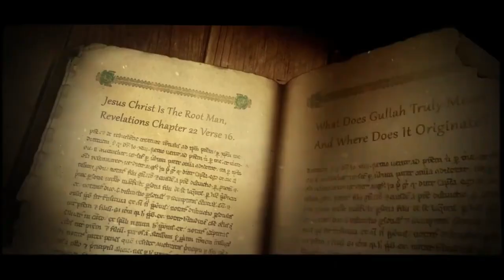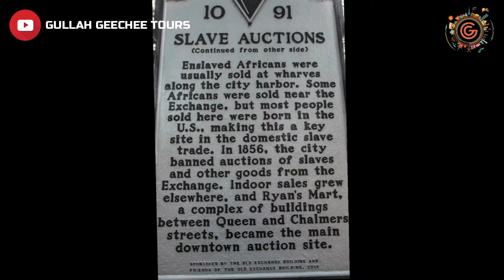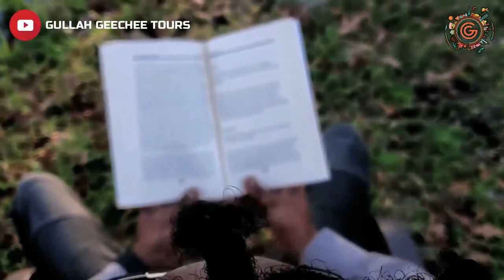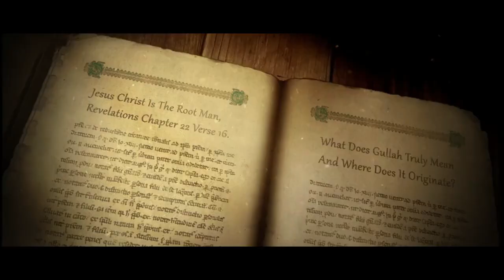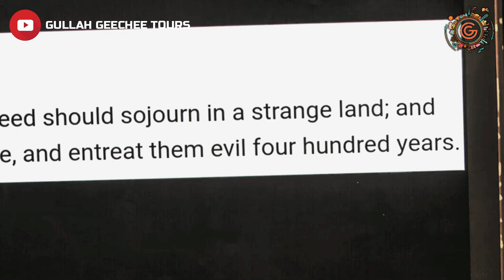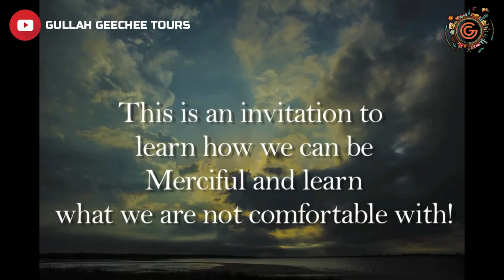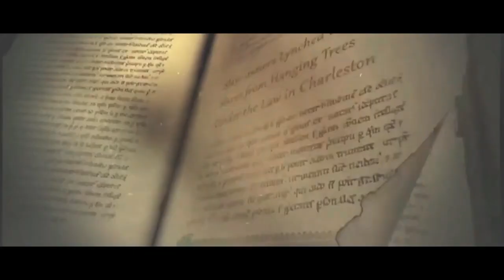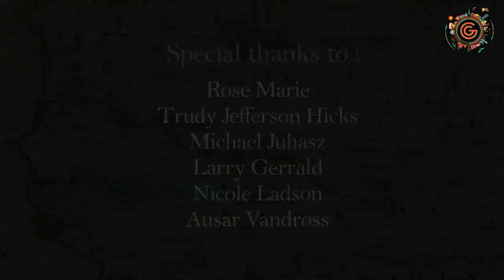Gullah Geechee Charleston Hidden Hebrew Israelite Travel Charleston Explore Tribes of Israel SOLD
Gullah Geechee Charleston Hidden Hebrew Israelite Travel Charleston Explore Tribes of Israel SOLD Charleston Slave Auction Market
ON Gullah Geechee Hebrew Israelite Hidden History in Charleston the Holy city.

Charleston is the number one city in the world today for tourism. Tourism in Charleston is the HIDDEN History of BLACK GULLAH GEECHEE SLAVES that built Charleston into the largest Slave port for all of the British Americas. Charleston was the forth largest of their cities as far size but Charlest was always then and is still now the number one Top city in the World for the Selling of Slaves. Tourism is the history of that city and Charleston was known as the capital of Slavery, the Craddle of Slavery the Yellow Bricked Road, Heaven and Gullah Gullah Island just to name a few. Here inside the Heart of the Thirty-Third Parallel the Holy City of Charleston still hold the world's most significant Historical and Biblical Secrets tht none of the popular white tourism. companies talk about honestly. GuLLah GeeChee Black History Tours of Charleston's Holy City is the only tourism company in Charleston that focuses on the True Actual Facts of Slavery here in the Capital of Slavery.  Charleston is that Holy City that was only created by the British to Sell Slaves after the Break them. Charleston loved Slavery so much that the slave breakers here in Charleston perfedted torture. The were the absolute masters of hate and pain.  The police here in Charleston originated as the slave death concentration camps slave patroll. Godfrey GeeChee GuLLaH JaC KhIll is Full Blooded GuLLaH GeeChi BarbenYah Yeishi of Ashleyville.